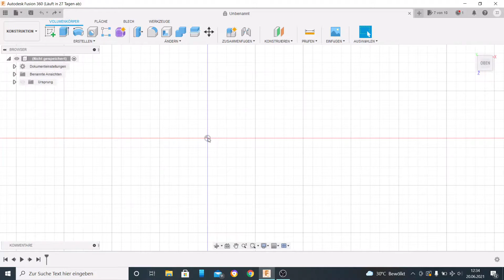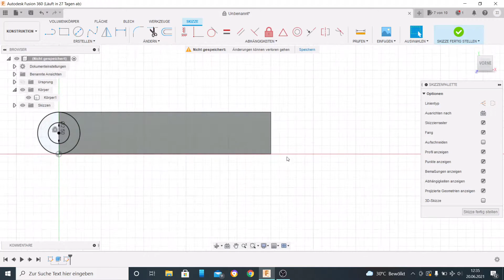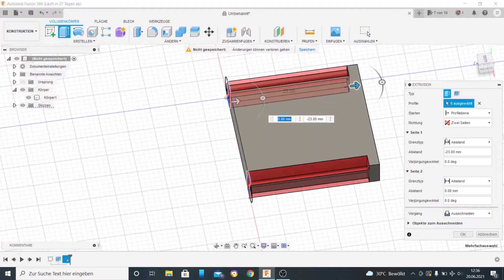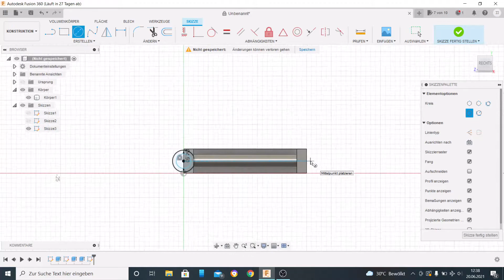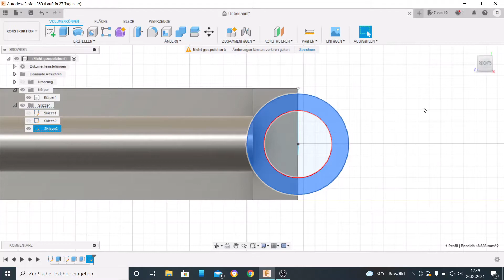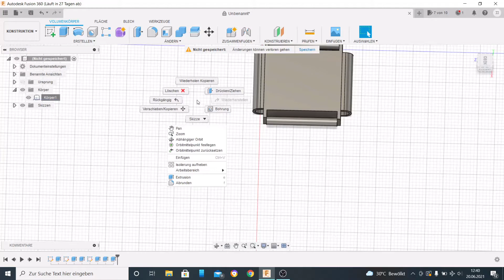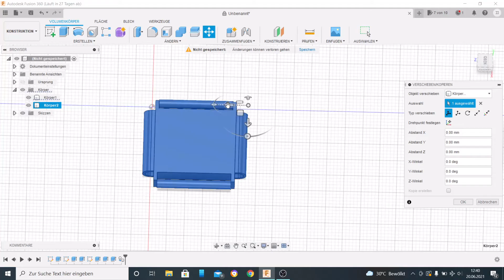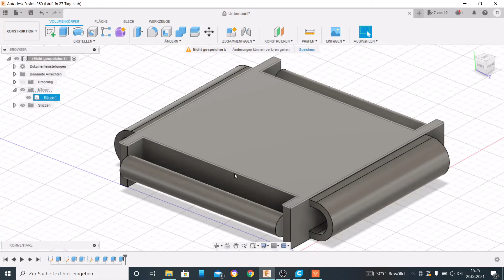Hinge system. 3D printed fabric & co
Hello YouTube, today a more detailled video about the hinged method from the 3D printed fabric video. If you have any questiones left, please comment them! Enjoy the video!